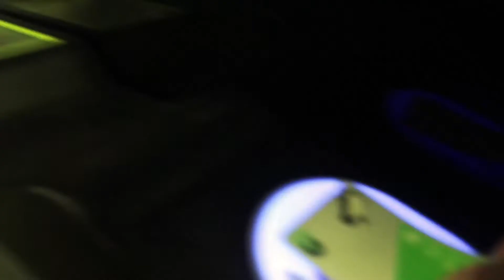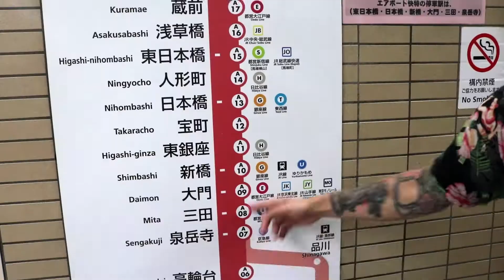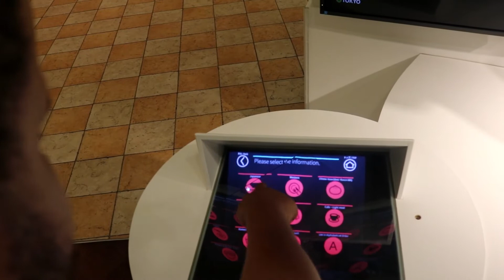One Week In Japan 2017 (Part I)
Spent a week in Japan in June of 2017.
Got so much footage I had to split it over a couple of videos.